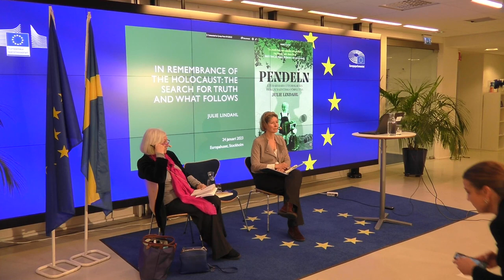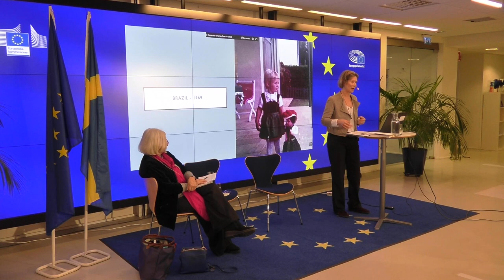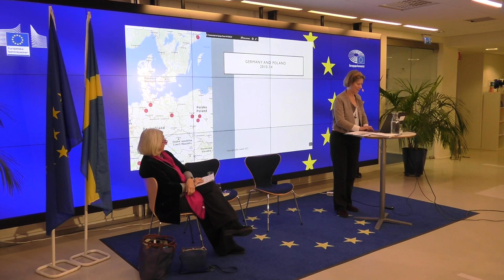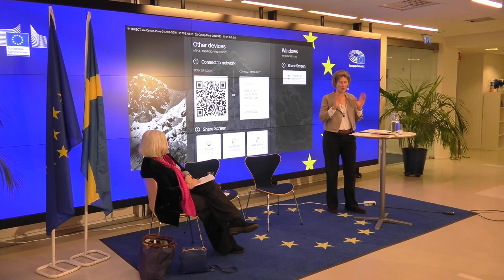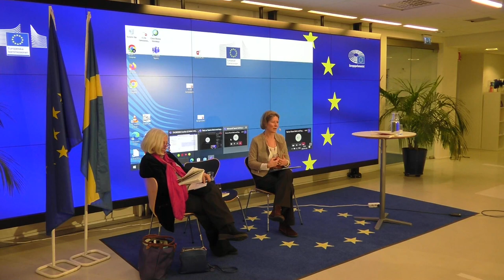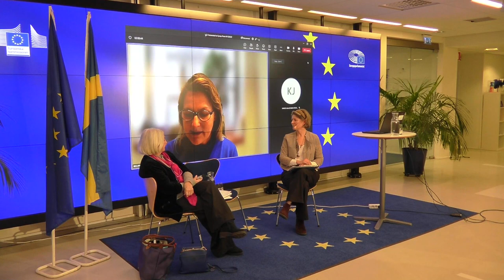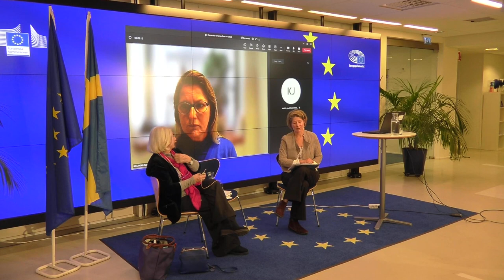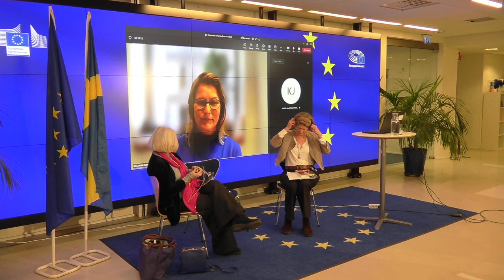In Remembrance of the Holocaust: The Search for Truth and What Follows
In Remembrance of the Holocaust: The Search for Truth and What Follows A discussion will be initiated by Julie Lindahl and Inga-Britt Ahlenius around Julie´s book “The Pendulum”.